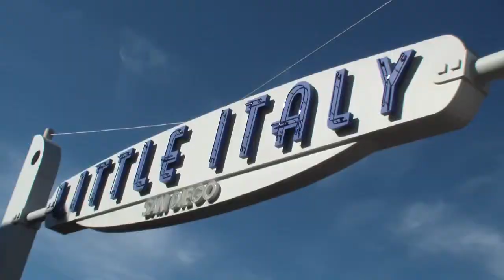Italians in San Diego